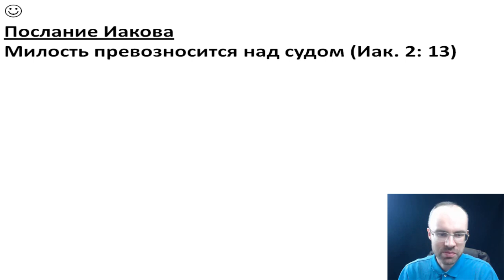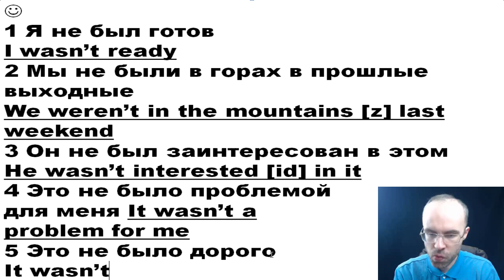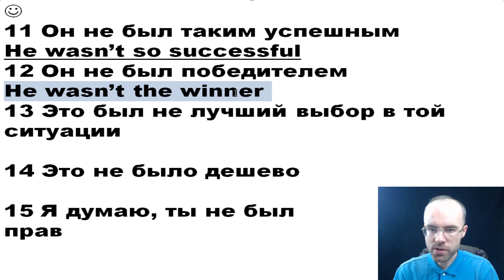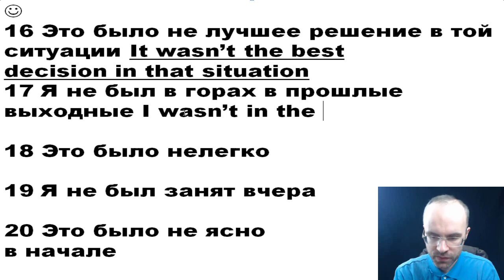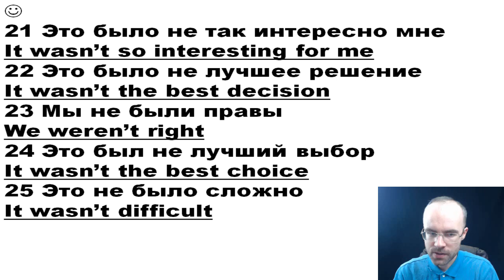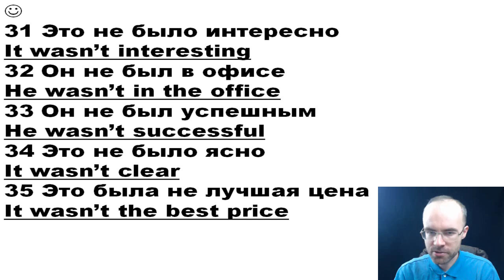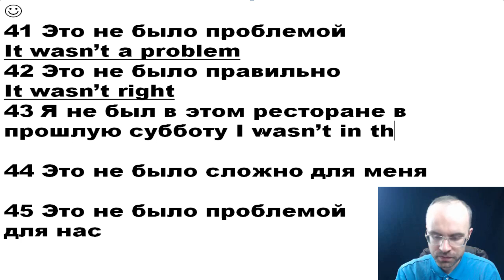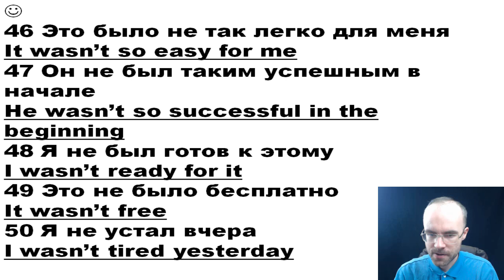АНГЛИЙСКИЙ ЯЗЫК ПО ФОРМУЛАМ УРОК 265 УРОКИ АНГЛИЙСКОГО ЯЗЫКА АНГЛИЙСКИЙ ДЛЯ НАЧИНАЮЩИХ С НУЛЯ